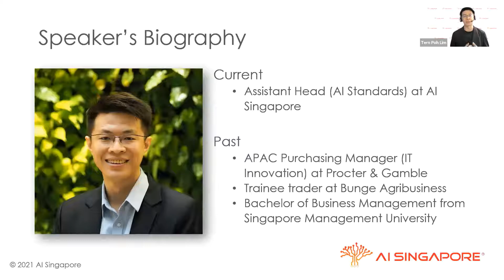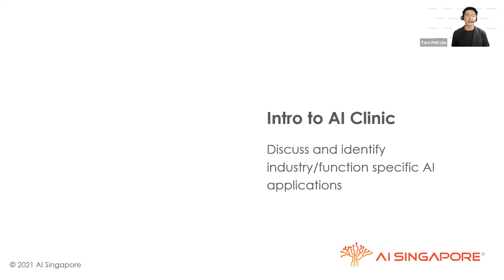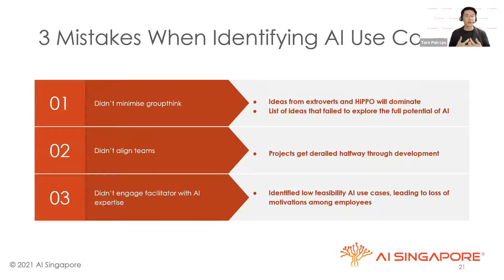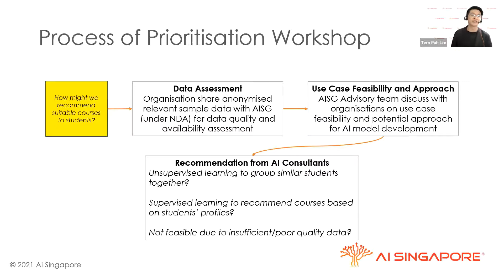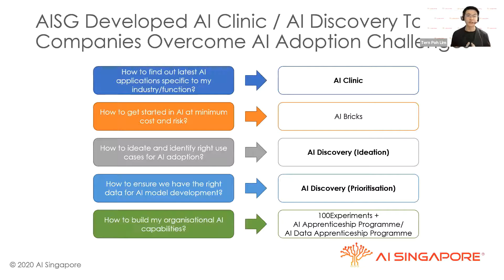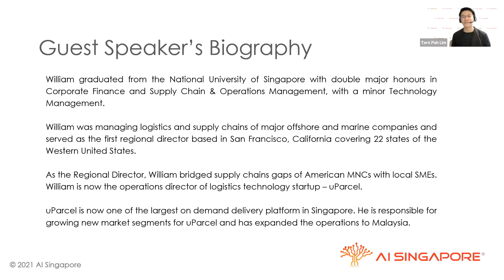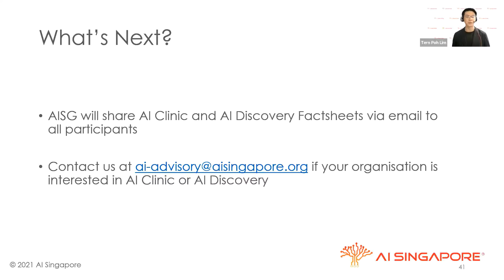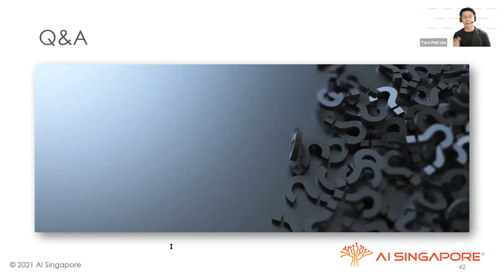AI Clinics and AI Discovery Webinar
Find out how our AI Clinics and AI Discovery workshops are being conducted